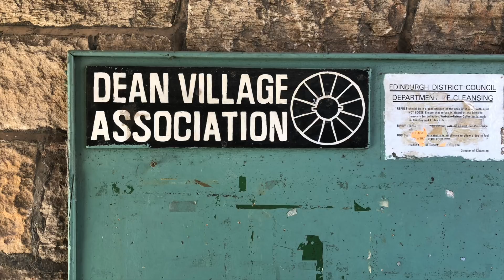Smartphone photography for Photographers - show reel 2 - Edinburgh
second show reel for the iPhone 8/x shot at Edinburgh, Scotland. Featuring panorama, slow motion and zoom shots.
Default camera app for all video and all other shots unedited.